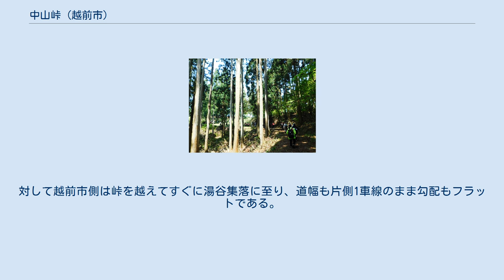中山峠 (越前市)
中山峠への登山道(馬借街道) 奥に見えている林道が峠付近、林道の下をトンネルが通っている 中山峠（なかやまとうげ）は福井県越前市にある福井県道上の峠である。
 標高408mの福井県道206号上に位置する峠である。
この峠の最大の特徴は峠が移動され、且つそれに伴い改名されたという点にある。
古くはこの峠道は1931年に旧国道8号春日野隧道からの分岐路として開通し機能していたが、1968年に現在の中山トンネルが開通し峠ごと移動となった。
この際にそれまで梨子峠と呼ばれていた峠を地名より引用し中山峠と改名している。
このような移動改名された峠は全国的にも非常に稀である。
 車両での通行が可能な峠である。
上記した通り、トンネル開通に伴い峠を移動してきた経緯があるので現在でもトンネル自体が峠として機能している。
片側1車線の確保された道路で、トンネル内では走行し難い箇所はない。
しかし南越前町側の麓の道路は1.2から1.4車線程度の狭路であり、急勾配急カーブが続く険道区間がある。
この区間は晴天の昼間でも木々が生い茂り薄暗く、冬季には雪が積もり他の道路が溶けていてもこの区間の雪は残っていることも多い。
対して越前市側は峠を越えてすぐに湯谷集落に至り、道幅も片側1車線のまま勾配もフラットである。